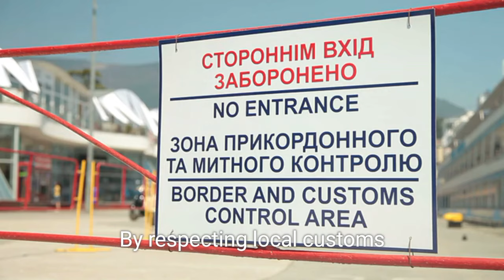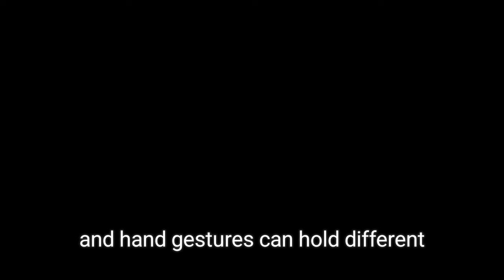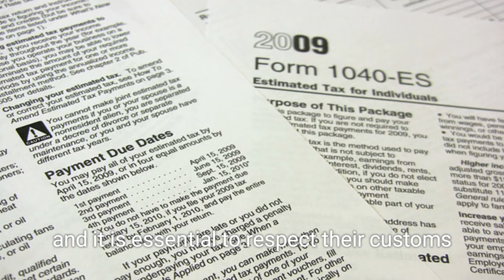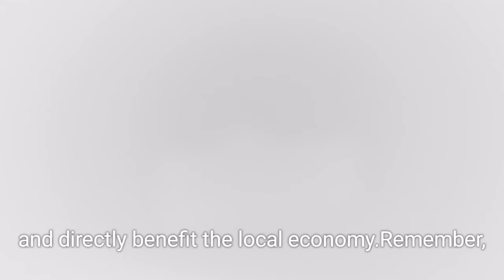"Embracing Culture: A Journey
**Description:**
Join us as we dive deep into the vibrant culture of [Country Name]! In this video, we explore the rich traditions, delicious cuisine, and unique customs that make this country a must-visit destination. From local festivals to everyday life, we highlight the experiences that connect us to the heart of [Country Name]. Whether you're planning your next trip or simply curious about different cultures, this video will inspire you to embrace the beauty of cultural immersion while traveling.